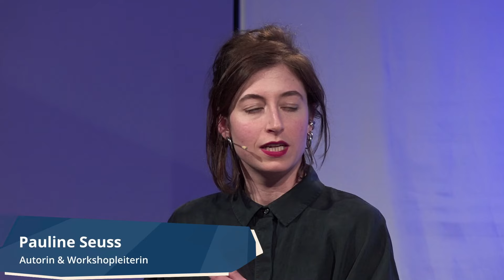Megatrend Gender Shift – Diversität als Normalität? | Dialog Kontrovers 2024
Es diskutieren:
- Eunike Zobel, Projektleiterin und Beraterin bei different people e.V.
- Pauline Seuß, Kulturwissenschaftlerin Autorin und politische Bildungstrainerin
- Prof. Dr. Simon Moses Schleimer, Professor für Soziale Arbeit und Migration an der Hochschule Mittweida

Moderation:
Prof.in Dr.in Patricia Kröber, Professorin für Sozialpädagogik und Beratung  an der Hochschule Mittweida

🗓 Datum der Aufnahme: 09 April 2024
📍 Ort: Hochschule Mittweida, Studio B, Grunert de Jacomé Bau

Diese Diskussion ist essenziell für alle, die sich für die Themen Feminismus, Gender und soziale Gerechtigkeit interessieren und verstehen möchten, wie Diversität zur neuen Normalität wird.